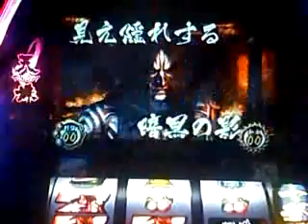ﾊﾟﾁｽﾛ天誅～DeadlyBlowで、REG中にフリーズ！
REG中、１ゲーム目に豪華なファンファーレとともにフリーズが発生！
黒バーを狙ったら斜めに揃いました！